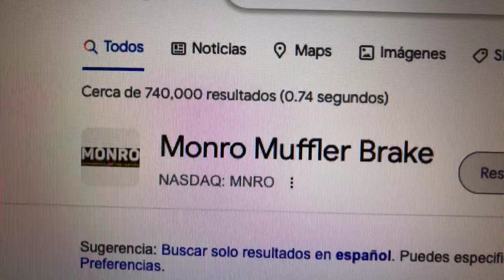🔴 Datos Sobre El Comercio De Acciones De Monro Muffler Brake MNRO 🔴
Monro, Inc. es una empresa de servicios automotrices fundada y con sede en Rochester, Nueva York, EE. UU. A partir de 2021, Monro tiene 1288 ubicaciones, lo que la convierte en la segunda empresa de servicios automotrices más grande de América del Norte después de Driven Brands por número de ubicaciones e ingresos.